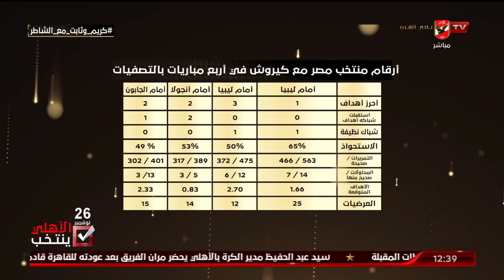كريم سعيد يستعرض أرقام كيروش مع منتخب مصر خلال 4 مباريات